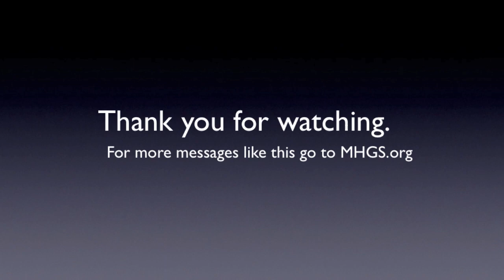Everyday Working of Miracles | today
Wouldn't you like to have a life where all the things are working together for good for you? Then you just have to have working of miracles in every day life.
"All things working together for good for you" is a function of the working of miracles. In order for this to work for you, the Holy Spirit must have the right words to work with. Learn how to make the Working of Miracles a reality in your everyday life. A.J.Hemstrought

TEXT:
Our Faith: the Holy Ghost and Speaking Words by A. J. Hemstrought

What Faith are You?

Many times people ask me this question, “what faith are you?” What most people are looking for is an answer like “I’m a baptist, I’m a pentecostal, I’m Catholic, or I’m Evangelical, etc.” But, in order to answer their question effectively, we first must understand and describe 1Corinthians 2:4.

And my speech and my preaching was not with enticing words of man’s wisdom, but in demonstration of the Spirit and of power: That your faith should not stand in the wisdom of men, but in the power of God. 1Corinthians 2:4

Here Paul begins by talking about his speech and preaching. The word speech could be interpreted as speaking and the word preaching could be interpreted as doctrine. Both speaking and doctrine should be used when trying to communicate “what faith you are.”

He goes on to say, my speech and doctrine are in demonstration of the Spirit. And…there we have it! Paul’s first definition of his faith. “In demonstration of the Spirit.” The word demonstration could be interpreted “openly showing.” Paul’s faith was a demonstration or open showing of Whom? The Spirit. The Holy Ghost. Paul’s speech (speaking) and preaching (doctrine) was in demonstration (open showing) of the Holy Ghost.

What faith are you? Well, if it’s scriptural, it has to be something similar to Paul’s and should therefore be something that defines your walk with the Holy Ghost. Just like his did.

Paul preached about the Holy Ghost and His power. Why would he do that?

1 Corinthians 2:5 That YOUR FAITH should not stand in the wisdom of men, or the doctrines of men, or what men may think, but in the power of whom? God. God the Holy Ghost.

Scriptural faith doesn’t stand in the doctrines or traditions of men, but in the power of the Holy Ghost. So the answer to the question, what faith are you? Holy Ghost faith. I believe in the Holy Ghost. He is God in the earth today.

Your faith should not be in the wisdom of men but in the active power—I like to say it that way “active power” because it is God (Holy Ghost) doing things.

This power (Holy Ghost power) is not just having big muscles or because I’m somehow strong and powerful, but it means that I’m actually involved in the doing of powerful things. Active power. My faith, my belief, my religion is in God the Holy Ghost, or the active power of the Holy Ghost—the active power of Him doing things!

My faith is in the active power of God the Holy Ghost doing things. That’s what my faith is. This is my faith.

We have a faith like no other. When we say thing’s like, “we worship the Holy Ghost,” name anybody else doing that. When we say, “the Holy Ghost is God in the Earth today,” I’ve heard others say similar things about the Holy Ghost being God, but they don’t carry it far enough. He’s God in the earth today. He’s the only part of the Godhead in the earth. Our religion revolves around the Holy Ghost being God in the earth today and His active power to do things.

I’m going to repeat many of these principles and say them in a lot of different ways. What is your religion? Your religion is in the active power of God doing things. Doing things what? Where? For you, here and now.

1 Corinthians 2:5 that YOUR FAITH (your religion, your belief system) should not stand in the wisdom of men, but in the power of God. God doing things. The active power of God the Holy Ghost doing things for you in the earth. Your faith is like no other.

How can you have faith in someone or something you haven’t clearly defined? Much of what we do here at the Society (MHGS.org) clearly defines who God is in the earth today and how to walk with Him.
That’s our belief system. The Holy Ghost is God in the earth today and He rewards us because we diligently seek Him.